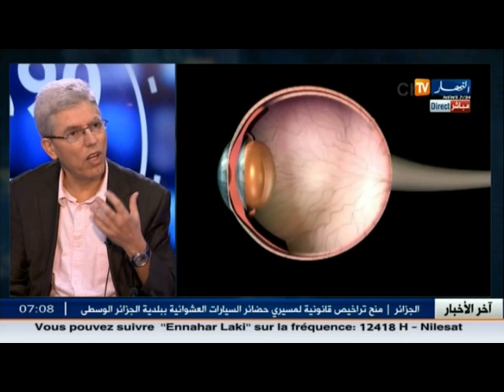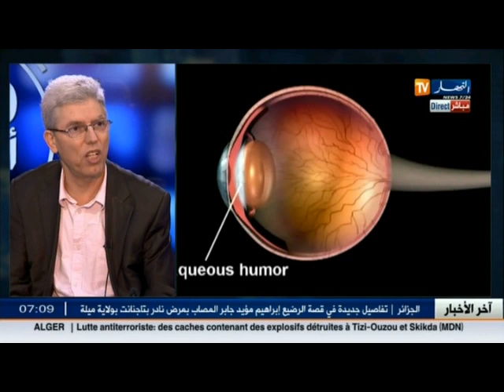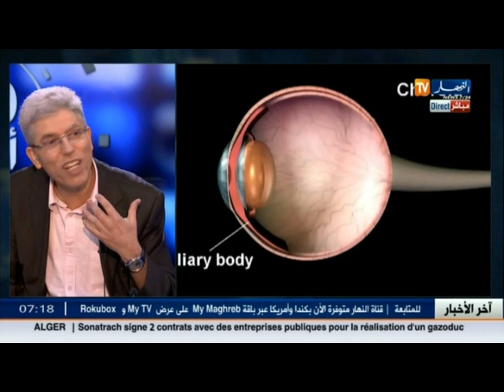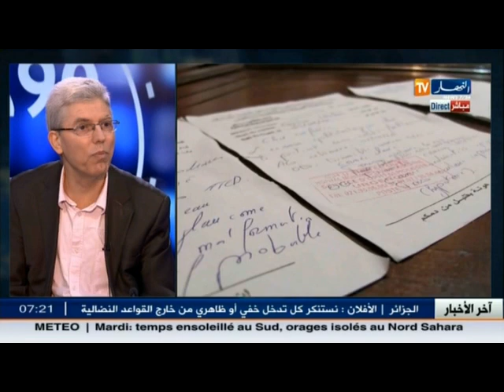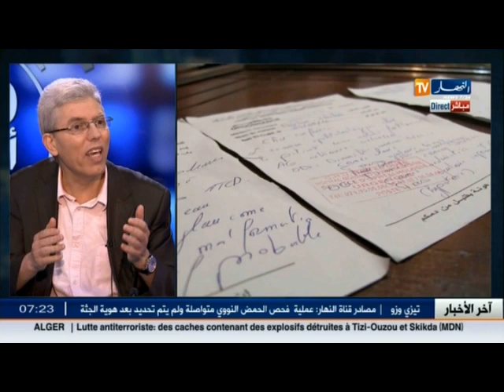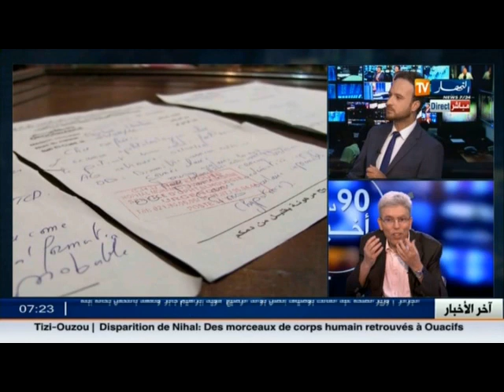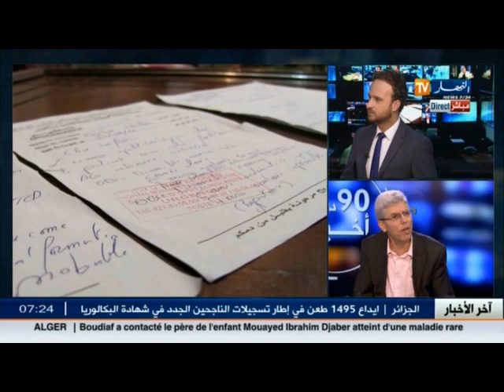عبد القادر مسعدي طبيب العيون يتحدث عن حالة الطفل ابراهيم جابر مؤيد في بلاطو النهار تي في